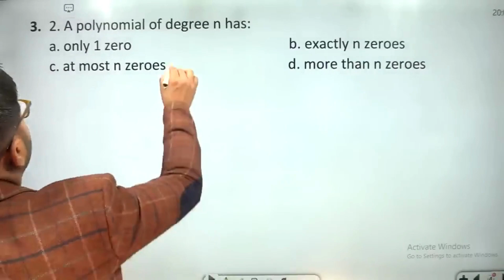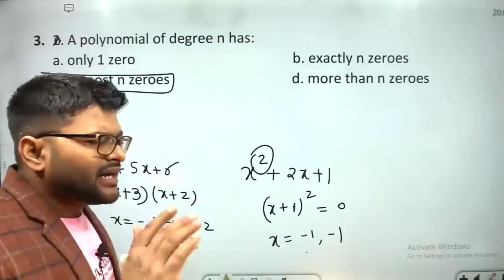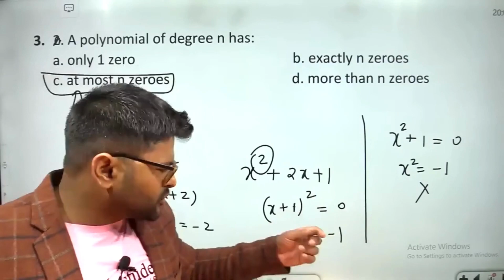A polynomial of degree n has:a. only 1 z b. exactly n zeroesc. at most n zeroes d. more than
. A polynomial of degree n has:
a. only 1 zero                         b. exactly n zeroes
c. at most n zeroes    d. more than n zeroes